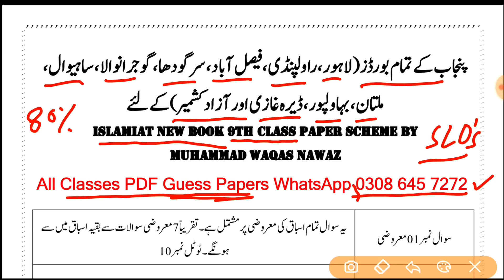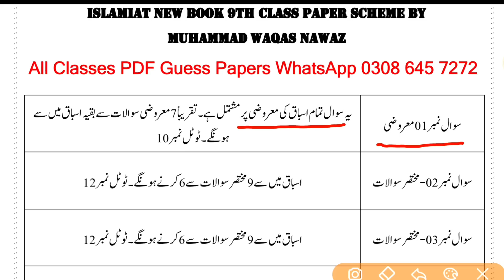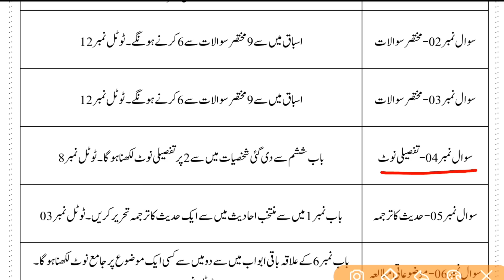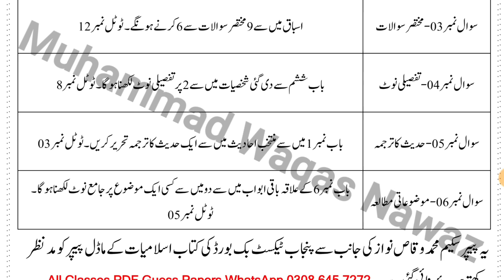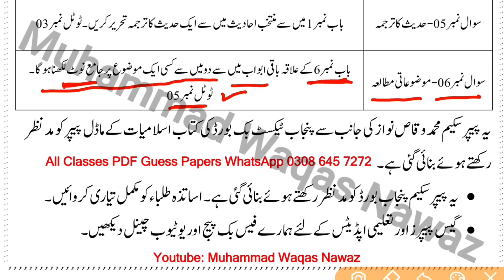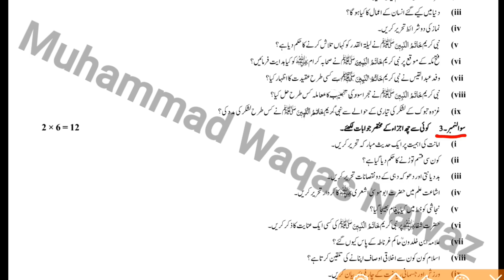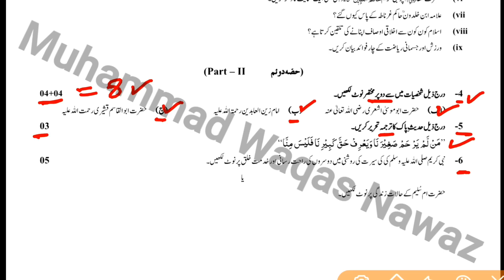9th Class Islamiat Scheme 2024 - 9th Class Islamiat Paper Pattern 2024 - Waqas Nawaz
9th Class Tarjuma Tul Quran Paper Scheme 2024

9th class Islamiat paper pattern 2024
9th Class Math Important Definitions
Islamiat definitions of class 9th
Islamiat important definitions of class 9
9th class Islamiat most important definitions 2024
9 class Islamiat guess paper 2024,
Islamiat guess paper 2024 class 9th,
Islamiat guess paper 9th class 2024,
9th class Islamiat guess paper 2024,
Islamiat important guess paper 2024 for 9th class,
guess paper Islamiat 9th class 2024,
9th class Islamiat guess paper 2020,
9th Islamiat guess paper 2024,
9 class Islamiat guess paper 2024,
9th class Islamiat guess,
9th Class Islamiat Important Long Questions 2024 for all Punjab Boards,
9th class Islamiat guess paper 2024,
9th class Islamiat important questions 2024,
Islamiat class 9 guess paper 2024,
Islamiat important questions class 9,
Islamiat class 9 important questions,
important long questions of Islamiat class 9
Islamiat guess paper 2024 class 9,
9th class Islamiat guess paper 2024 urdu medium,
9 class Islamiat guess paper 2024,
9th class Islamiat guess paper 2024,
Islamiat class 9 scheme 2024,
pairing scheme 9th class 2024 Islamiat,
9 class biology scheme 2024,
9th Islamiat guess Paper 2024,
Islamiat class 9 important questions 2024,
9th class Islamiat pairing scheme 2024,
9th class Islamiat scheme 2024,
Islamiat scheme 9th class 2024,
9th class Islamiat paper pattern 2024,
Islamiat scheme 2024 class 9,
9th class 2024 Islamiat scheme,
9th class Islamiat guess paper 2024,
9th class Islamiat guess paper 2024 urdu medium,
9th class Islamiat guess paper 2024 urdu medium smart syllabus,
9th pairing scheme 2024,
9th class Islamiat pairing scheme 2024,
9th Islamiat pairing scheme 2024,
9th class pairing scheme 2024,
pairing scheme of 9th class 2024,
Islamiat scheme of 9th class 2024,
9th class Islamiat pairing scheme 2024,
9th pairing scheme 2024,
9th class Islamiat scheme 2024,
9th Islamiat pairing scheme 2024,
9th scheme 2024,9 class Islamiat scheme 2024,
9th Islamiat pairing scheme,
9 class Islamiat scheme,
9th class pairing scheme 2024,
9th bise scheme 2024,
9th class scheme 2024,
9th class 2024 punjab board pairing scheme,
9th Islamiat paper scheme,
9th class board scheme 2024,
9th Islamiat board scheme 2024,
9th punjab board scheme 2024,
Islamiat pairing scheme 2024,
scheme of Islamiat 9th class 2024,
pairing scheme of Islamiat 9th class 2024,
9th Islamiat pairing scheme,
pairing scheme 2024,
9th class scheme 2024,
9th class Islamiat pairing scheme 2024,
paper pairing 2024 9th biology,
9th scheme 2024,
class 9 Islamiat guess paper 2024,
guess paper of Islamiat 9th class 2024,
9th class Islamiat important questions 2024,
9th class Islamiat important short questions,
guess paper 9th class 2024 Islamiat,
9 class Islamiat guess paper 2024,
9th class Islamiat important long questions 2024,
9th class Islamiat paper 2024,
Islamiat class 9 important long questions 2024,